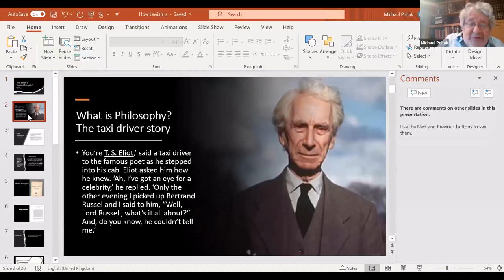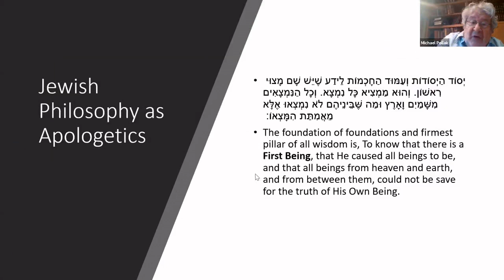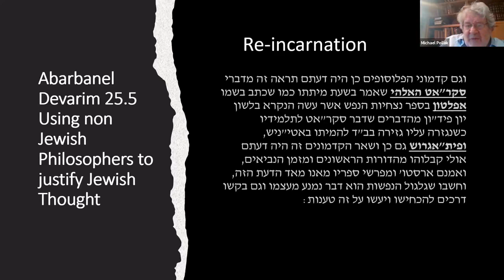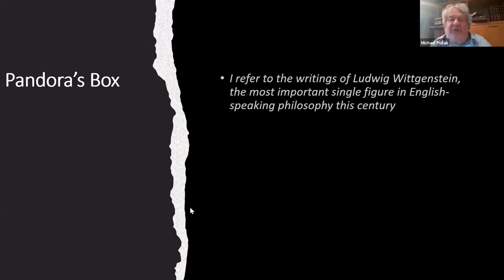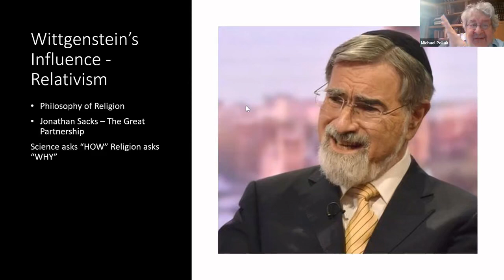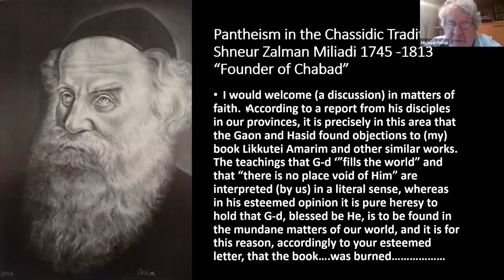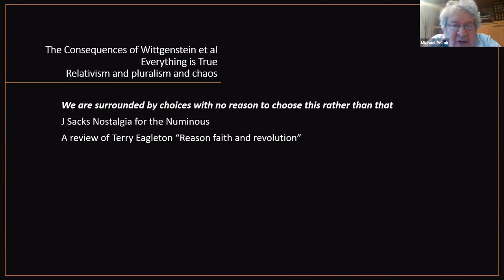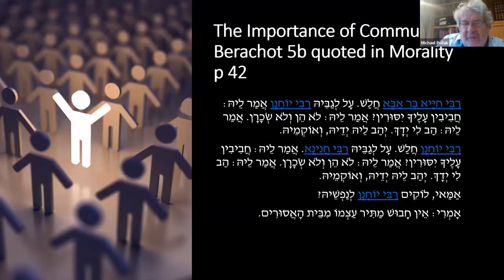Yom Limmud - in memory of Rabbi Lord Jonathan Sacks z"l - Part 3: Rabbi Michael Pollak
New Year Bank Holiday Yom Limmud (03/01/20) - in memory of Rabbi Lord Jonathan Sacks z"l - with Chief Rabbi Ephraim Mirvis, Rabbi Alan Kimche, Rabbi Michael Pollak